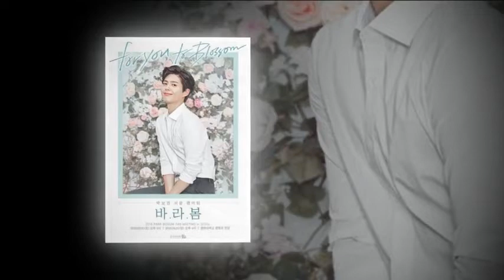Road to Park Bogum Hi